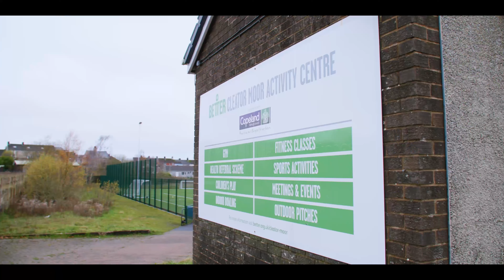Copeland Borough Council - Discover Cleator Moor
Explore Cleator Moor in the beautiful district of Copeland on the west coast of Cumbria